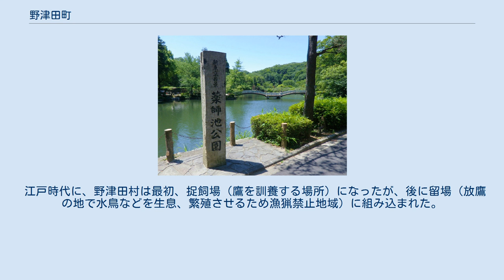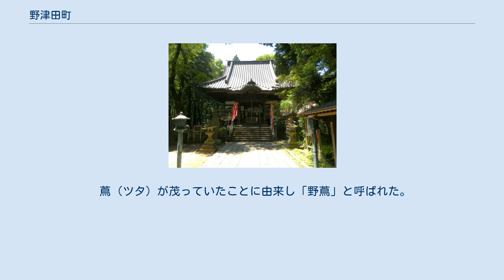野津田町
日本 」 関東地方 」 東京都 」 町田市 」 野津田町 野津田町（のづたまち）は、東京都町田市の町名。
 町田市の中北部に位置する。
東西に鶴見川が流れ、北東の町境には小野路川が流れる。
北部と南東部と南西部は丘陵地帯となっている。
 主に参道橋以西の鶴見川周辺と、薬師池公園の西で七国山の北と、野津田公園の東で綾部原トンネルの上辺りには畑が多く残っている。
 東部は金井町の一部と薬師台、南部は本町田、西部と南西部は山崎町、北西部は図師町、北部は小野路町、北東部は大蔵町と接する。
 住宅地の地価は、2014年（平成26年）1月1日の公示地価によれば、野津田町字綾部1314番14の地点で10万9000円/m2となっている。
 武蔵国都筑郡余戸郷に属し、その後、多摩郡小山田庄に属し、その後、多摩郡柚木領に属した。
「野津田郷」とも呼ばれた。
村の広さは東西28町、南北20町。
 鶴見川、小野路川、薬師池（福王寺溜池）、その他用水路により、比較的多くの水田や畑があった。
 江戸時代に、野津田村は最初、捉飼場（鷹を訓養する場所）になったが、後に留場（放鷹の地で水鳥などを生息、繁殖させるため漁猟禁止地域）に組み込まれた。
その後、金沢藩前田家の鷹場になった。
 南部にあった多くの山林は長い間開発されなかったが、昭和の後期から宅地化が進んだ。
 蔦（ツタ）が茂っていたことに由来し「野蔦」と呼ばれた。
 2018年（平成30年）1月1日現在の世帯数と人口は以下の通りである。
 町田市立自由民権資料館 毎年、参道橋付近で行われていた「鶴見川・泳げ鯉のぼり」 町田市立薬師池公園 福王寺薬師堂